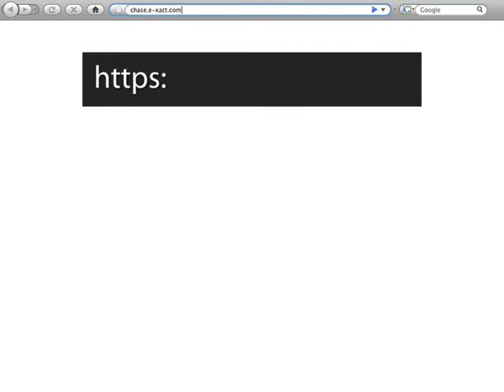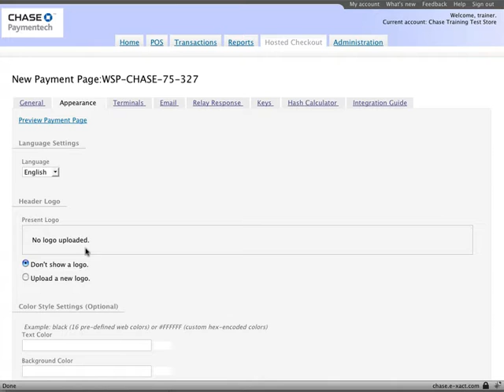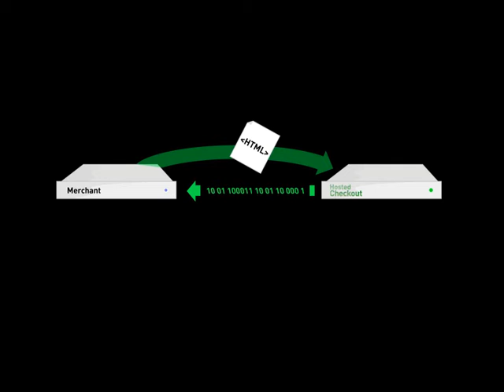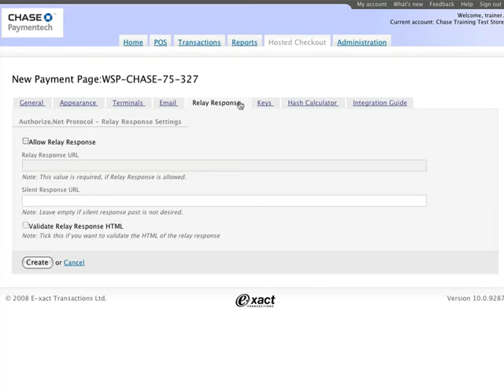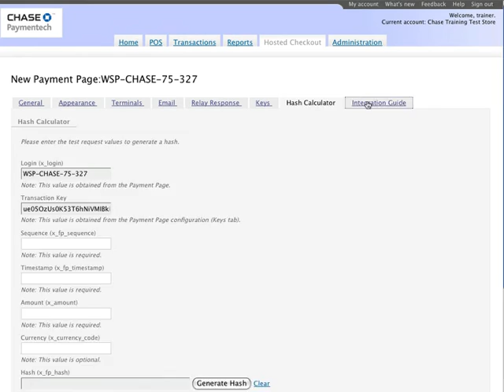Hosted Checkout Payment Page Setup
How to set up a Hosted Checkout Payment Page